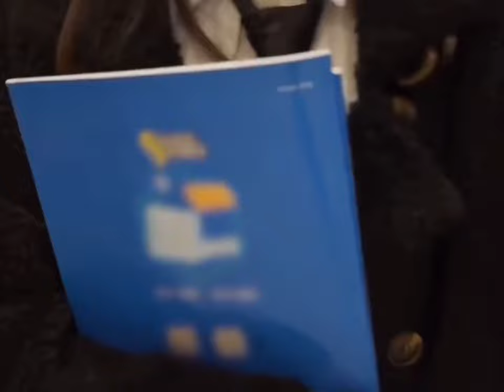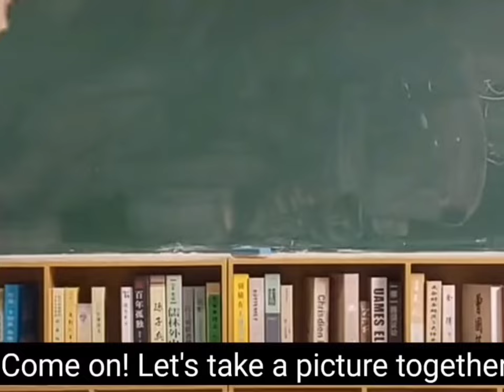What If You Fall In Love With Your Senior?//Xiâoqìan×khâ//Lesbian love//Hindi song//My bach hop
Clips Source:
抖音：@可可茜哩
 抖音号：kekexili519
 Link of their TikTok account:

Edited with Masterpiece 👇
Song - Hua Hain Aaj Pehli Baar
Artist - Armaan Malik & Palak Muchhal